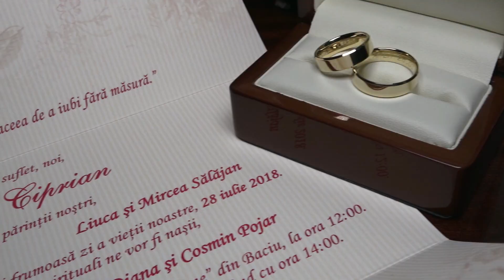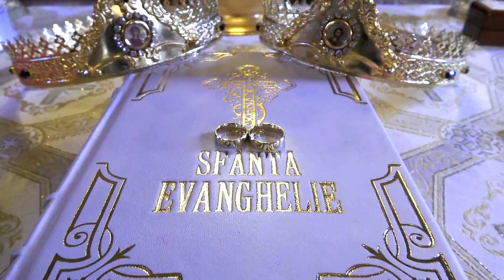Teaser Carla & Ciprian - 28 iulie 2018